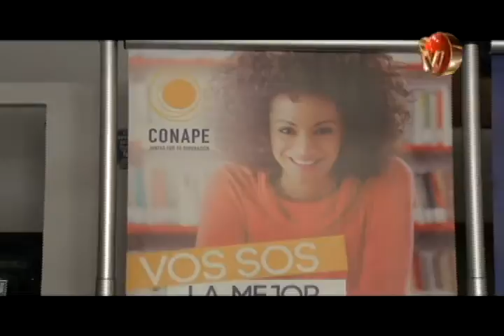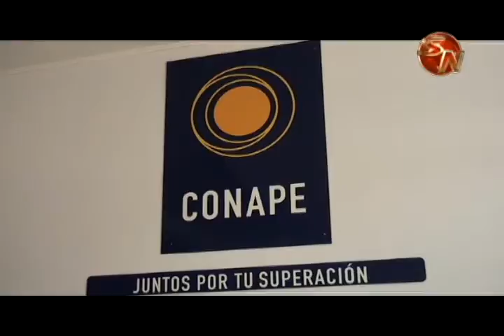Más de 1300 estudiantes de la zona Sur optaron por préstamos en CONAPE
Un grupo considerado de estudiantes en la zona Sur, acudieron al Consejo Nacional de Préstamos para la Educación (Conape), para financiar sus estudios universitarios.